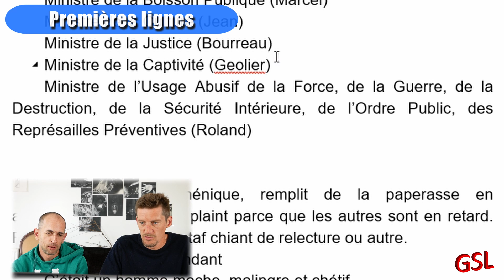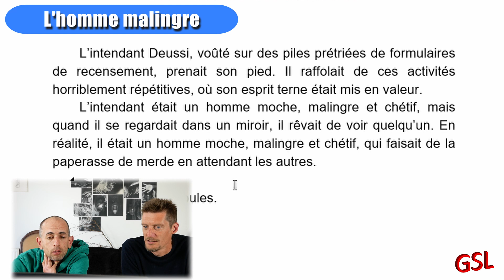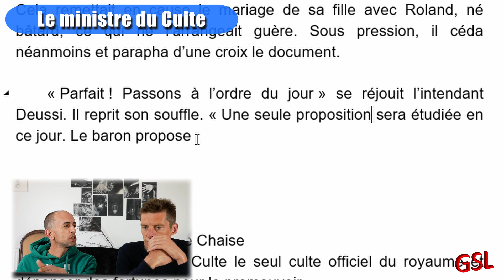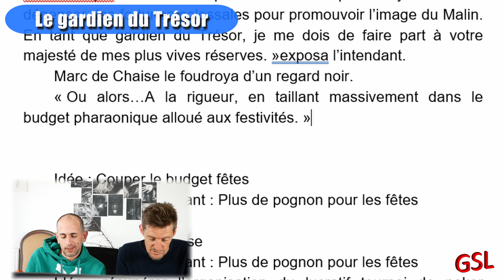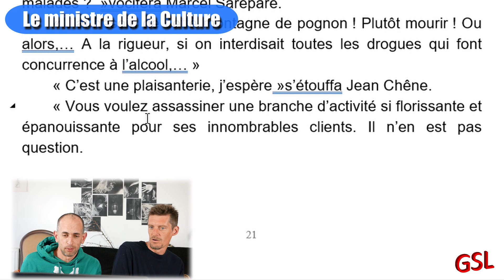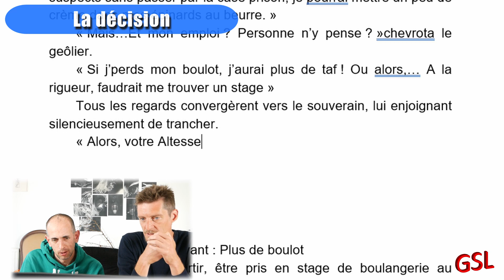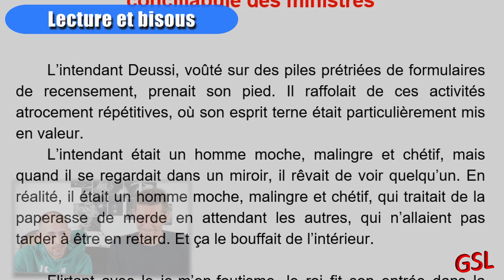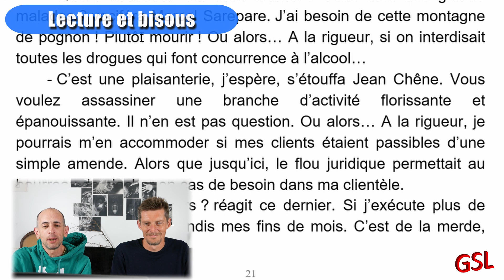GSL 022 - Ecrivons un chapitre #9 – LE GROS CONSEIL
Envie d’assister à l’écriture d’un chapitre ?

Bienvenue au cœur de mon processus de création et d’écriture.
Au programme du jour : Le Geste de Roland.
C’est parti pour une session d’écriture à quatre mains, avec Pierre Le Nechet.

Like la vidéo !
Commente-la, pose des questions !
Partage-la, fais ma promo !
Parles-en autour de toi !
Va me voir sur Facebook (Guillaume Grenier (écrivain) !

Enfin… Tout ceci sans te commander, bien sûr…